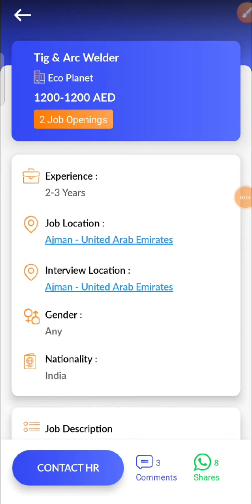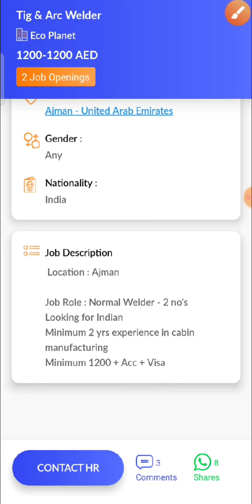JOB IN UAE / Role: Tig & Arc Welder / Company: Eco Planet / Salary: AED 1200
11. Check out this job opening on the Skillbee app that is available for you:

Role: Tig & Arc Welder

Company: Eco Planet

Openings: 2

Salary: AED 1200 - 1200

Experience: 2 - 3 years

Job Location: Ajman - United Arab Emirates